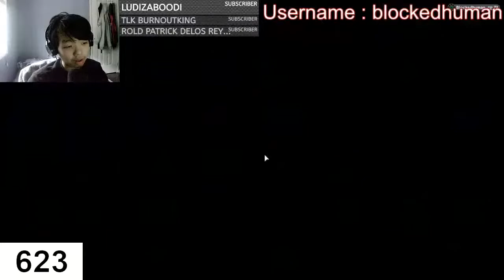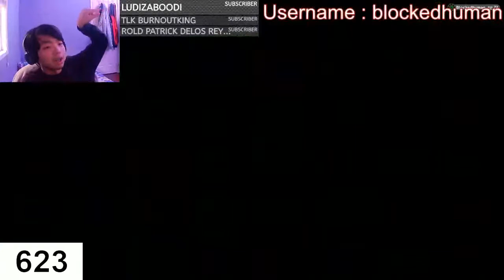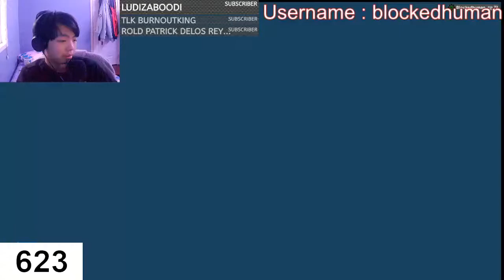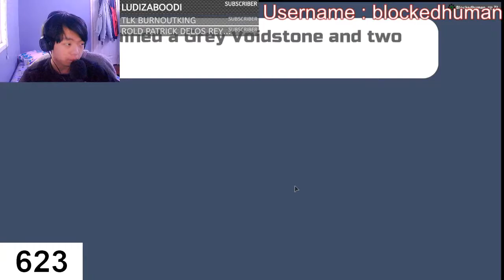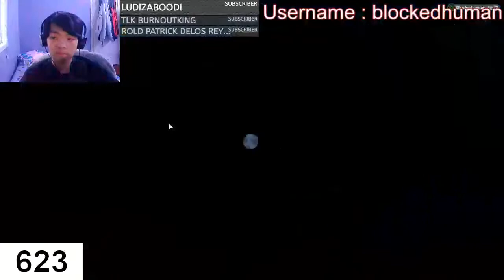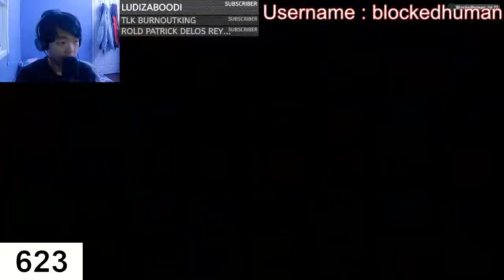GAMMA CEPA COME OUT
1.Dizy: $1061.20
2.Water: $18.20
3. Bob:$18.15
4. Mushy: $11.40
5. Diyto: $ 8.40
6.Ginya:$5.00

Thanks to BurntToast for the Profile picture!
Rules:
no spam pls
no advertising
being rude is an instant 300-second timeout (jokes are fine but you know when a joke goes to far)
Respect
have fun :)